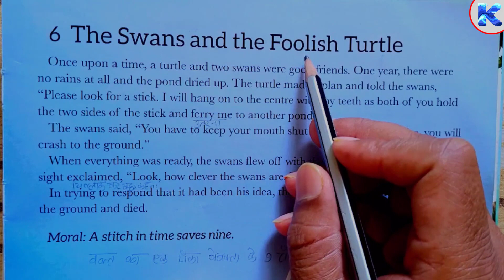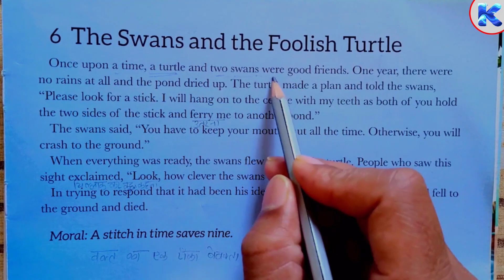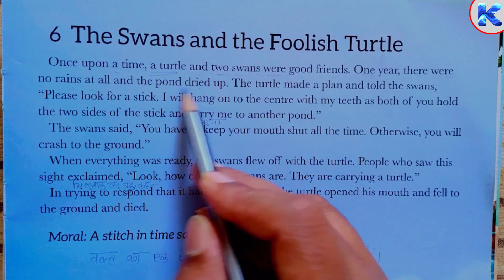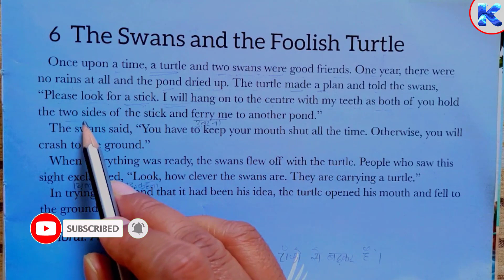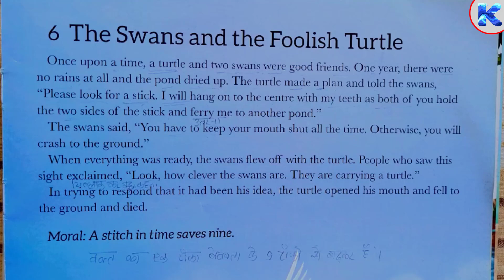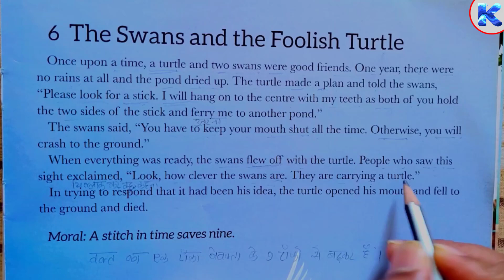Foolish turtle- मुुर्ख कछुआ || English बोलना सीखे एक दम शुरुआत से English Hindi Translation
English बोलना सीखे एक दम शुरुआत से | Daily Spoken English Sentences

How can I speak English in my daily life?
How do you write a daily sentence?
How can I learn English sentences?
How could I improve my English?
अंग्रेजी बोलना कैसे सीखें बताएं
english ke chote chote sentence kaise banaen
english ke chote chote sentence
chote chote sentence english
daily english practice sentences
daily english speaking practice sentences
daily english
daily bole jane wale english word meaning
daily bole jane wali english
daily bole jane wale english ke sentence
इंग्लिश कैसे सीखे
इंग्लिश कैसे सीखे जल्दी
इंग्लिश पढ़ना कैसे सीखे जल्दी बताइए
इंग्लिश पढ़ने का तरीका
इंग्लिश पढ़ने का तरीका बताइए
इंग्लिश पढ़ने का तरीका दिखाइए वीडियो में
english ke daily vakya
english se hindi kaise sikhen
इंग्लिश से हिंदी कैसे सीखें
इंग्लिश की हिंदी कैसे सीखें
इंग्लिश की हिंदी निकालना कैसे सीखें
इंग्लिश की हिंदी बनाना कैसे सीखे
english practice kaise kare
english ki practice kaise kare
english reading practice kaise kare